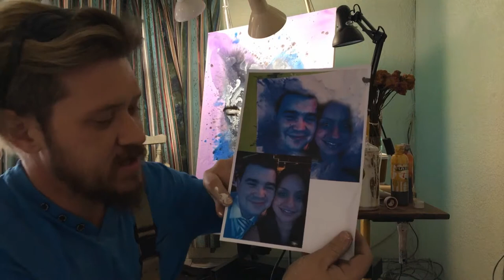Edwards Portrait part 2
Today I'm working on the part 2, the airbrushing has begun and the dark blue has been added, In the next episode ill be adding the hot pink and the contrast to finnish it off
My channel is dedicated to my story,
It is a log of my travel in search of my dream to create art all around the world.

I will be uploading my next video on Wednesday Evening.
In between these uploads I will be introducing the occasional unscheduled Vlog or Tutorial, to touch base/ say hello and help with questions left in my Discussion panel.

Some of the paintings produced on my channel will be commissioned.
A lot will be my own works produce and placed for sale on my blog located on my website (address below)
Occasionally, I will be creating works to give to you. (my Subscribers)

I have had may adventures and have worked on many surprising projects from producing stage Sculpture with a team of artist for Miss World to show casing my speed painting shows on South Africa’s Got Talent.
I produce works on canvass, wall murals, Airbrushing on cars and bikes, Live performances and the list keeps growing.

Birocratic The songs used in this video were licensed via Birocratic License v05.2016. For info on how you can use this music in your project, check out To download Birocratic’s 60+ song discography, visit http:// birocratic.bandcamp.com.

Uploads Are Every Wednesday Evening.

Claw.
All funds generated by the views, Subscriptions and paid advertising on this channel will be allocated to claw. so thank you for your view.

To track the the revenue earned for claw and to see how you can help please

IFAW's Community Led Animal Welfare (CLAW) program brings new hope to impoverished communities where traditional veterinary services are often unavailable. CLAW provides desperately needed veterinary services to dogs and cats, as well as vital animal care education to pet owners in Johannesburg's poorest township areas. CLAW works closely with community-based organisations, schools, the Department of Agriculture and veterinary services around the city. CLAW distributes food parcels, facilitates a home-based care programme to teach people how to care for the sick and dying, runs food gardens, supports child-headed households and helps communities access health and hospice care.

please visit thier site and make a donation if you can.

"sglturner" "Shane Turner" "Paint Addiction" Art Paintdrop "speed painting" "speed painter" "speed art" "art" "paintaddiction"